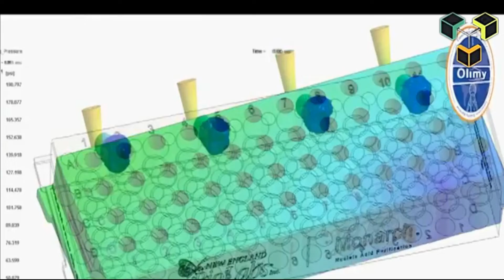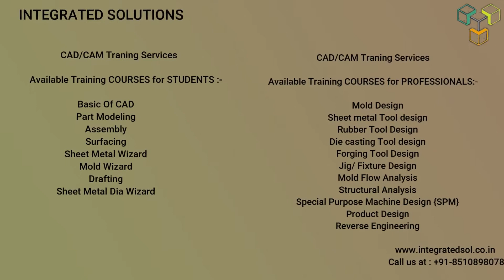CAD/CAM TRAINING AT INTEGRATED SOLUTIONS / DESIGN SERVICES IN HARYANA/ MOLD DESIGN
For Any type of CAD/CAM Training , design & manufacturing Services:-

1.Reverse engineering, and concept designing.
2.Plastic flow simulation.
3.Rapid Proto
4.2D drafting for mechanical projects.
5.Mold design
6.Tool designing for sheet metal, progressive and stamping
7.JIGS, fixtures designing.
8.SPM design
9. VMC Job Work.
10. CMM Job Work